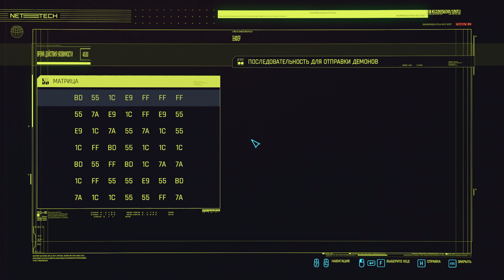Cyberpunk 2077.#71.СКИППИ.